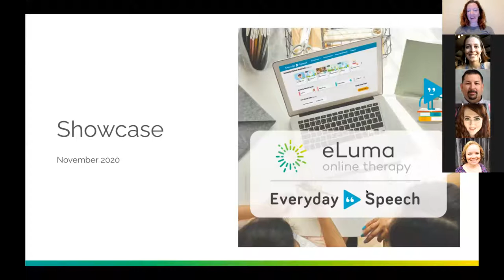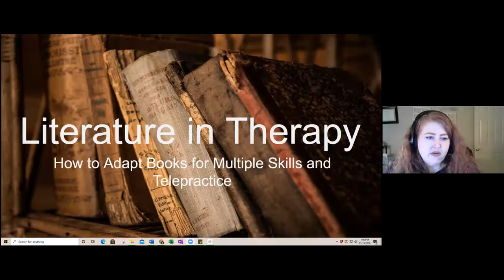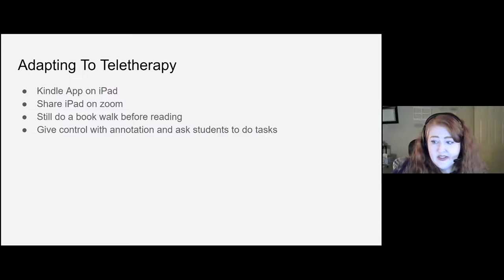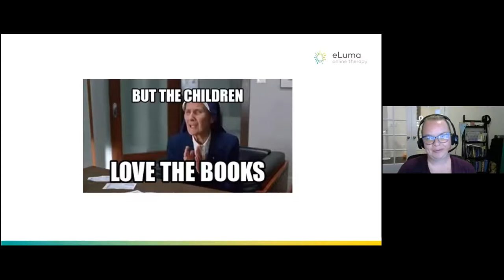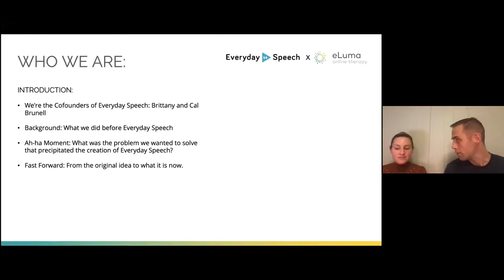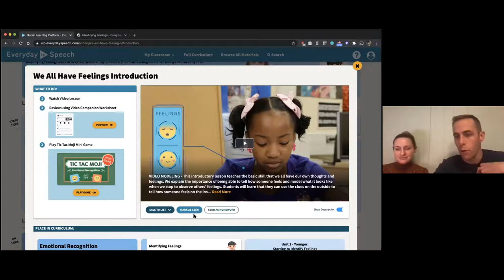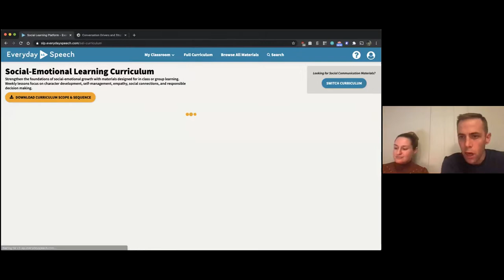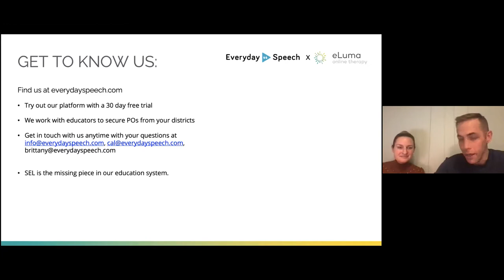Content Strategies & Tips for Tele-Therapy: eLuma x Everyday Speech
Topics covered include how to find content, specific resources and tools, adapting to tele-therapy, lesson planning, and more.

👉 Looking for social skills videos? Explore our collection of over 1000 videos that come with no-prep lessons and follow-up activities